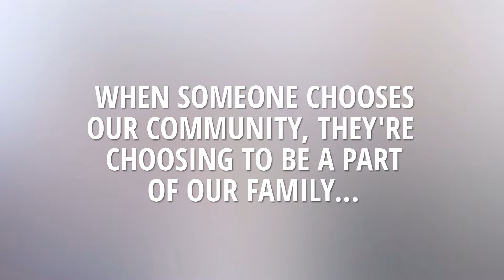A Conversation with Genny: Part 1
We recently sat down with future resident Genny B. to discuss why she chose a Vantage Point community (The Lodge at Truitt Homestead) as her new home.